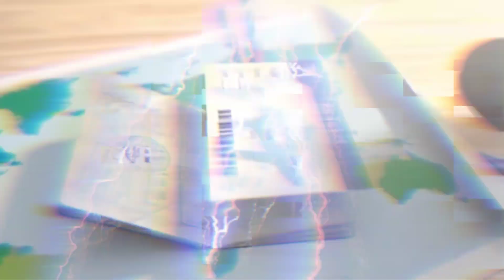Готовим вкуснейшую картошку со свининой на костре / Отмечаем День Конституции Украины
Сегодня у нас в Украине день Конституции.
Вот решили выйти на природу немного отдохнуть и приготовить картошку со свининой на диске.  Обжарили мясо и кусочки сала, после чего добавили картошку. Картошку мы заранее отварили до полу готовности. После чего бросили туда яйца, довели до готовности и всё наше блюдо готово.
Приглашаем всех к столу!!!